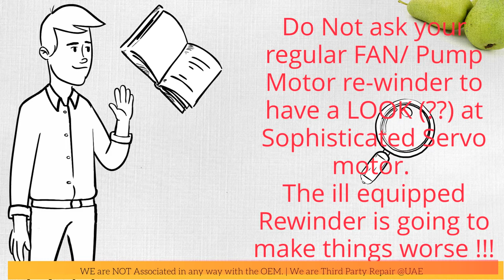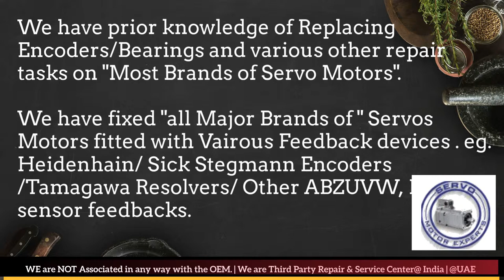Berkeley Process Dubai Servo Motor Encoder Resolver Align Repair India UAE Oman Bahrain Kuwait Qatar